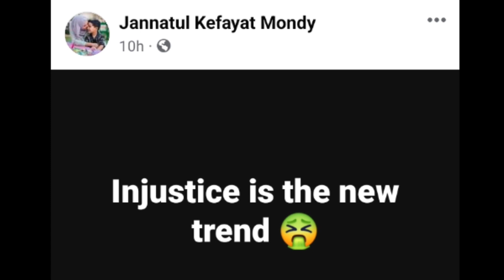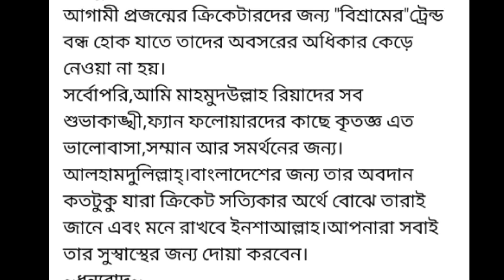মাহমুদউল্লাহ রিয়াদকে নিয়ে যা বললেন তার স্ত্রী জান্নাতুল কেফায়েত মিষ্টি?Mahmudullah Riyad | CRIC DESK